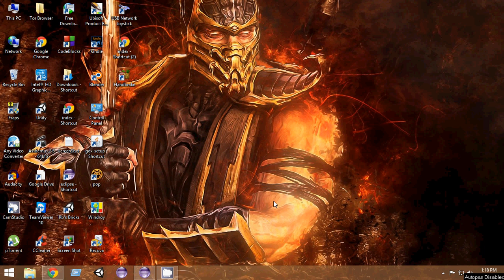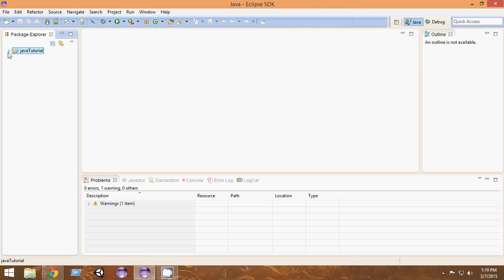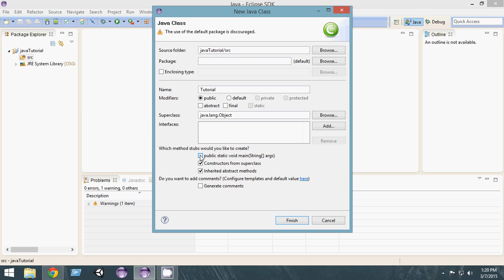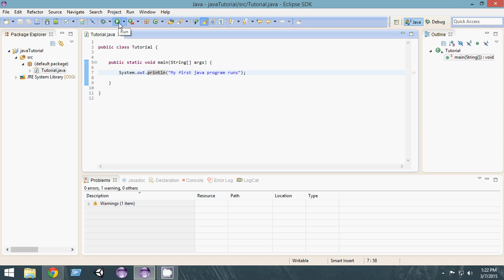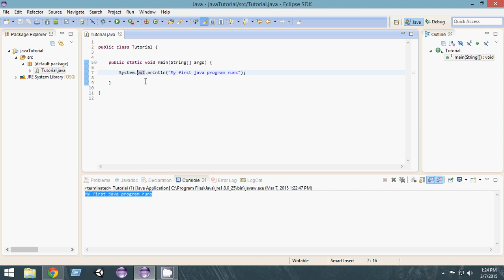3. Java Programming Tutorial For Beginners - Very First Java Program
Video Description:
In this video we will create a new java project, and we'll write some code and finally run our very first java program.

If you have any questions, make sure to write those in comments.

Thank you very much, for watching my video, Have a great day.

It will help me to continue doing free tutorials, god bless you. :)